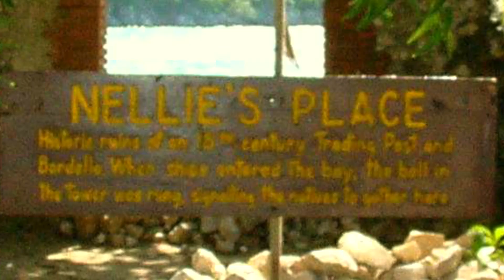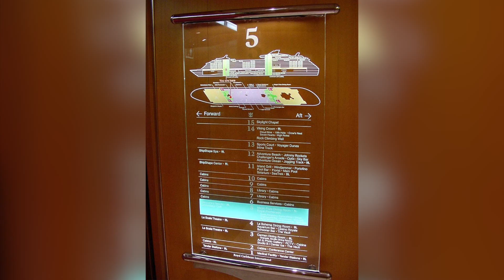Caribbean Cruise with the Fam - December 2000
Memories from our cruise on the Voyager of the Seas in December, 2000. Music: Acoustic Sunrise by Audionautix.com